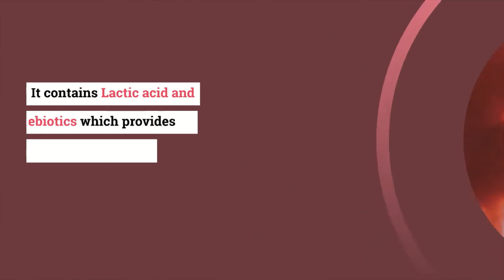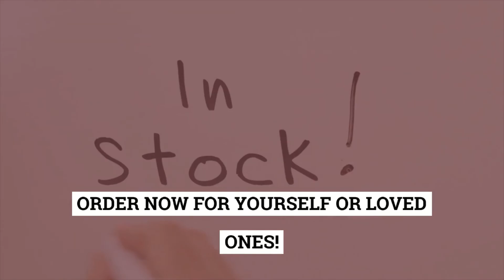Oriflame Feminelle Intimate Cleansing Cream-Feminelle Wash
Feminelle is a Soap-free gel, pleasantly scented, and contains Natural Calendula extract.
It is used by women for protection and for Healthy Intimate area.

Benefits;
👉Feminelle is a Soap-free gel
👉Eliminates V*agina Odour
👉Prevents itching and
 irritation in the Intimate area
👉Keeps the V*gina area fresh and well moisturized
👉It contains Lactic acid and Prebiotics which provides optimal pH balance
👉Safe to use during menstruation, pregnancy, Breastfeeding, and menopause
👉Dermatologically and Gynaecologically TESTED

Feel fresh and confident with the Feminelle Intimate Wash